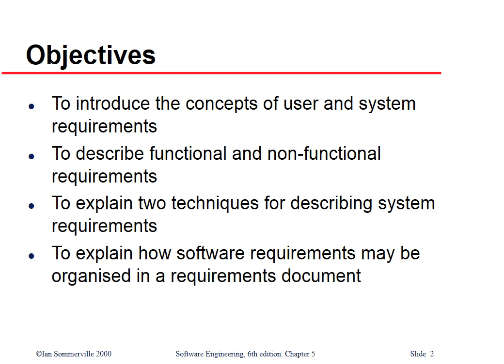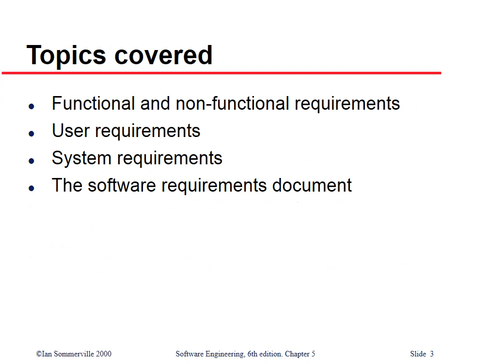Topic 5 TCH 520 Discussions GCU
TCH 520 Topic 5 Discussions GCU
TCH 520 Topic 5 DQ 1
Should schools require all primary students to learn to play a musical instrument? What are the advantages and disadvantages of this requirement?